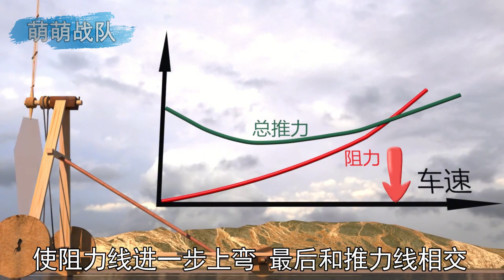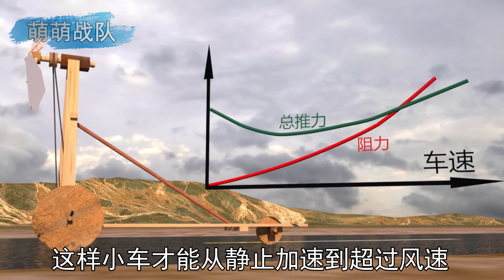小车被顺风推动前进，为什么能超过风速？揭秘反直觉的黑鸟风动车【萌萌战队】